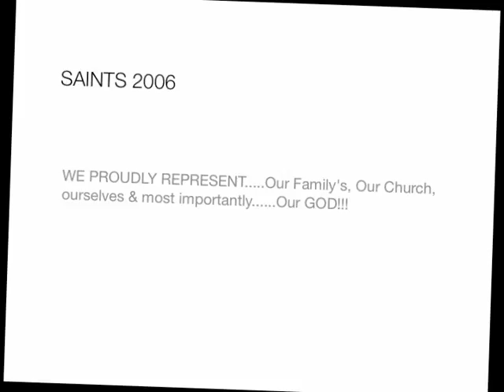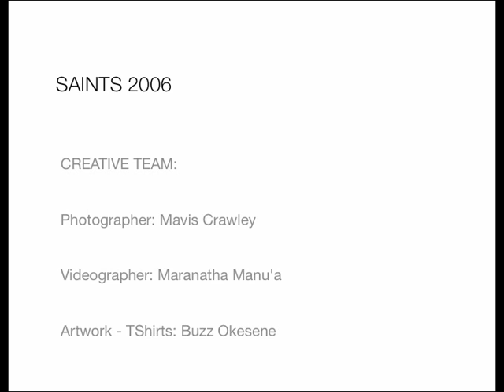Saints Basketball 2006 Vermont Productions Ltd